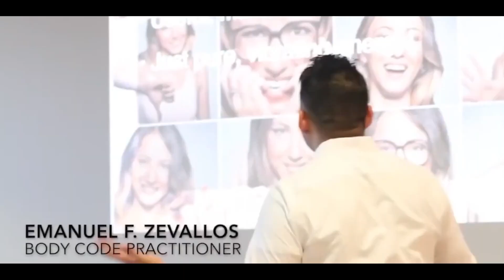Heal For Us | Episode 10 with guest Karina Pearl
On this episode of Healing the Healer, Emanuel sits down with Karina Pearl. Karina explains why her past trauma was keeping her from finding her "why" and how she found it. Now, Karina is helping people who suffer from auto-immune conditions.

Get In Contact with Karina